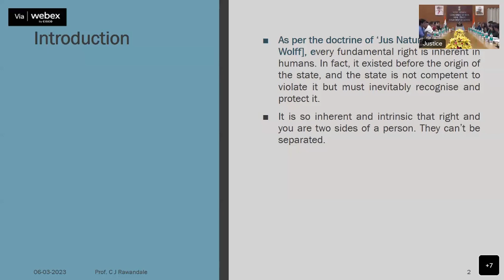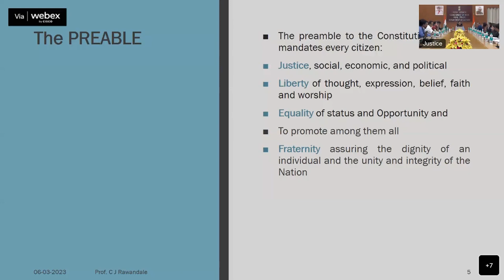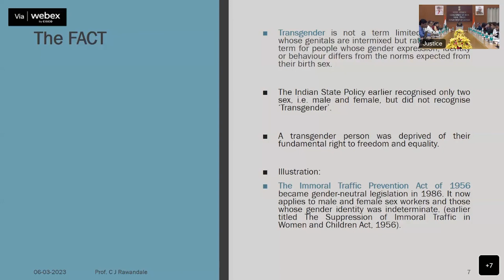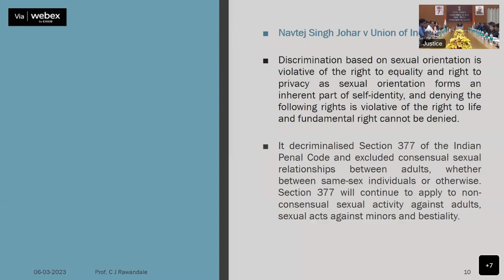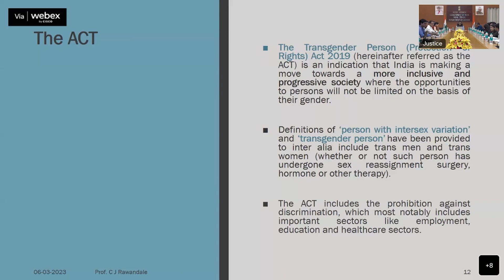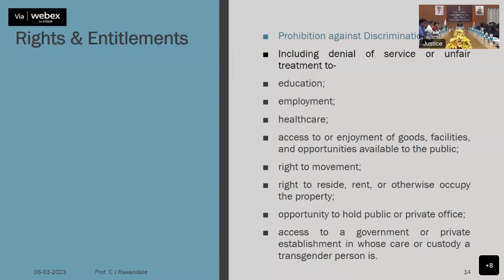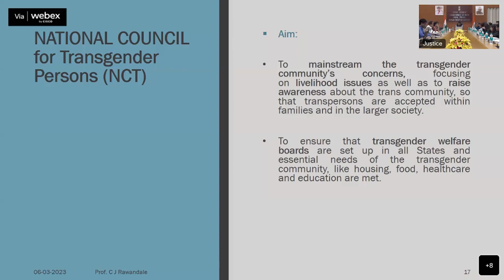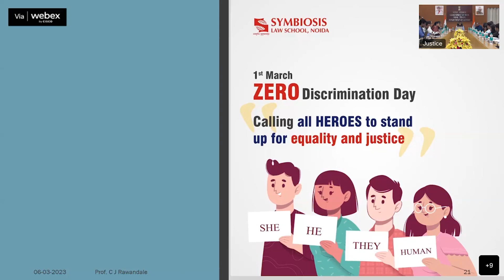Prof. (Dr.) C.J. Rawandale, Professor & Director, Symbiosis Law School, Noida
In the 15th National Webinar by Department of Justice under Pan India LLLAP on ‘Transgender Persons and Protection of their Rights’, Prof. (Dr.) C.J. Rawandale, Professor & Director, Symbiosis Law School, Noida, spoke about Understanding the Transgender
Persons (Protection of Rights) Act, 2019.